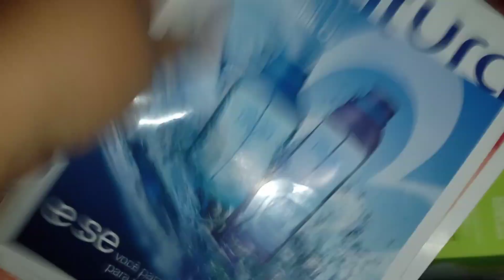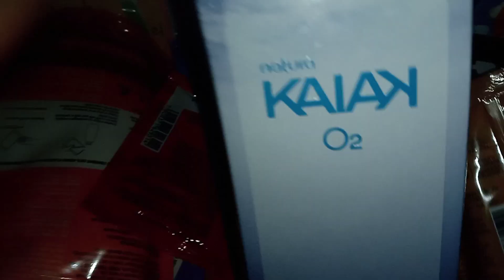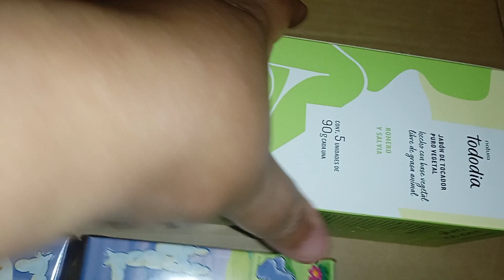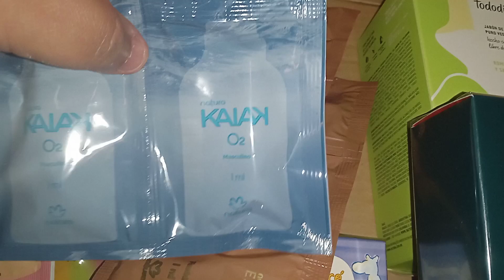CICLO 15 DA NATURA NOVO KAIAK O2